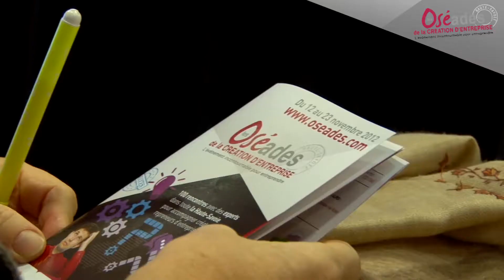Les Oséades - Dominique : témoignage d'un participant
Témoignage d'un porteur de projet de reprise d'entreprise à la sortie de la conférence "Positive Attitude" sur le thème de la confiance en soi lors des Oséades de la création d'entreprise 2012

Un événement créé par le Conseil Général, la Chambre de Métiers et de l'Artisanat et la CCI Haute-Savoie